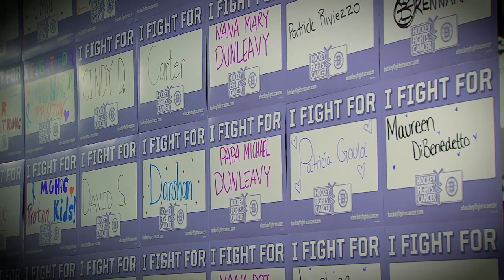Bruins honor Layla Flint on 'Hockey Fights Cancer Night'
The Boston Bruins honor Layla Flint on 'Hockey Fights Cancer Night' ahead of their matchup with the Vancouver Canucks

The NHL Official YouTube channel is the home of the best hockey highlights, features, interviews and vintage videos.  Check out the goals, saves, hits, bloopers and classic moments. Watch some playlists. Relive the action of your favorite NHL teams and players.